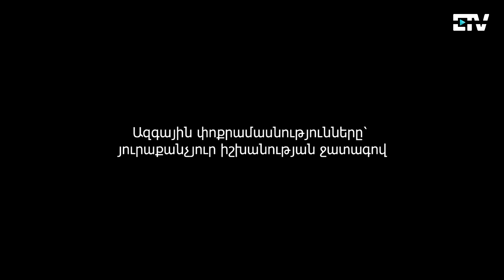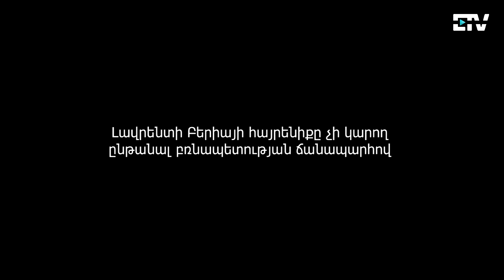Հայաստանցի փորձագետը գնահատում է հետընտրական Վրաստանը